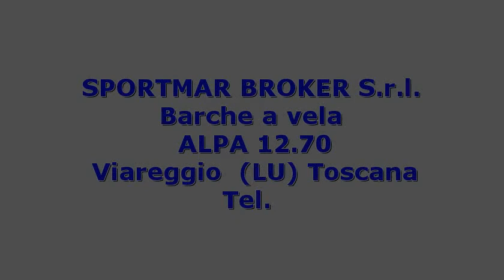Alpa ALPA 12.70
Toscana lucca viareggio  alpa alpa 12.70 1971 alpa 12.70 barche a vela  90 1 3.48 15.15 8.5 il proprietario la detiene da 10 anni  il ponte in tek fu rifatto dal vecchio proprietario e non Ã¨ mai stato carteggiato  quadro elettrico nuovo  carica batterie nuovo  tre batterie nuove ancora da collegare tappezzeria nuova  interni restaurati a regola dâarte  sartie sostituite da due anni  vele in buone condizioni ( hood ) carrelli per randa  comando salpa ancora da prua che dal pozzetto  pilota automatico maggiorato  due gps  lo scorso anno ho applicato allo scafo due sensori a ultrasuoni...
  idAnnuncio: